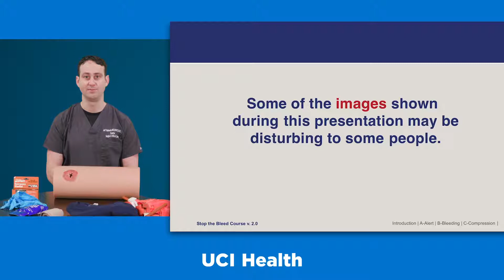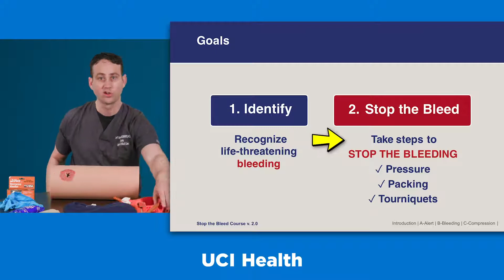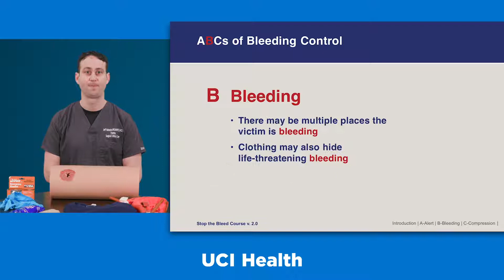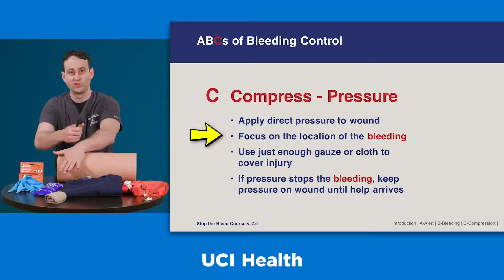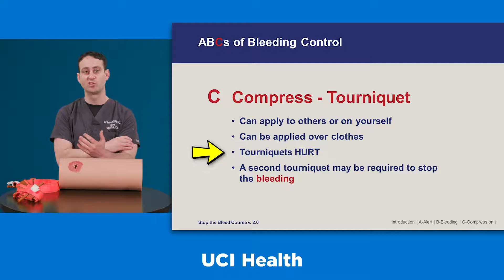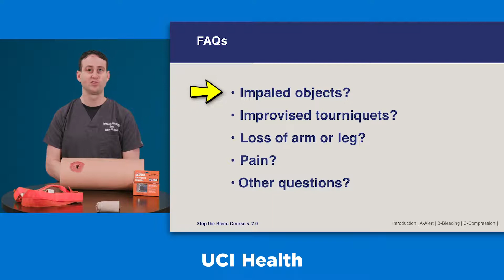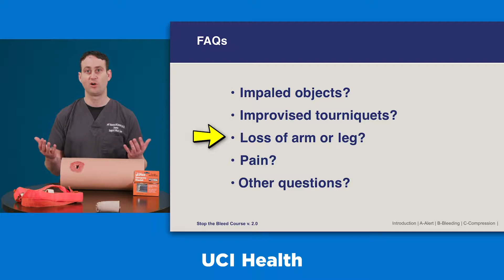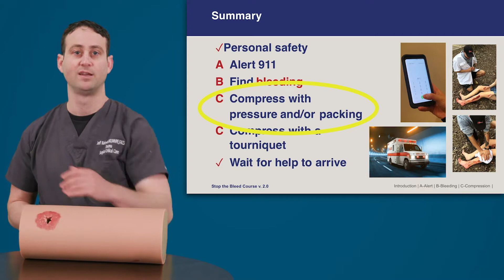UCI Health | Stop the Bleed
Would you know what to do if someone near you was bleeding and needed help? Dr. Jeffry Nahmias, a UCI Health trauma surgeon who has taught Stop-the-Bleed classes to civilians and medical personnel since 2017, demonstrates the proper technique to control bleeding until first responders arrive. He shows how to apply pressure to and pack a trauma wound, use a tourniquet and keep a bleeding patient warm — actions that could help save someone's life.

For more information and to register for an upcoming class, please

Get patient stories, wellness tips, health care news and more on our Live Well blog